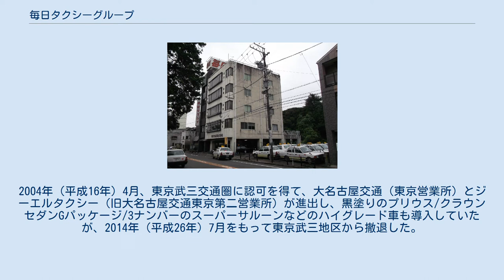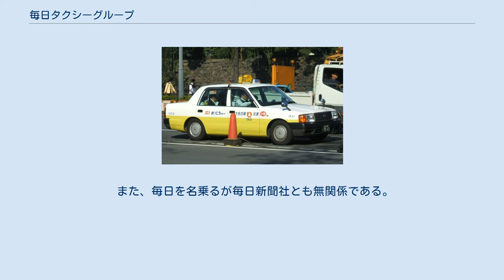毎日タクシーグループ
毎日交通本社（2014年8月） まいにちグループ（大名古屋交通・東京営業所）のタクシー まいにちグループは、名古屋市に本社がある毎日交通を主体に、名古屋地域の4社に営業所のあるタクシー会社のグループ（協同組合）である。
 車両の行灯は黄色の背景色と黒文字にビーグル犬のイラスト。
保有する車両は、過去には小型車で三菱・ギャランを保有し、一時期はトヨタ・コンフォートで統一していた時期もあった。
2004年（平成16年）4月、東京武三交通圏に認可を得て、大名古屋交通（東京営業所）とジーエルタクシー（旧大名古屋交通東京第二営業所）が進出し、黒塗りのプリウス/クラウンセダンGパッケージ/3ナンバーのスーパーサルーンなどのハイグレード車も導入していたが、2014年（平成26年）7月をもって東京武三地区から撤退した。
なお、毎日タクシーが東京に、同名会社は毎日交通が大阪に、日本交通が東京（川鍋家系）・大阪（川鍋家系と澤家系が並列）・兵庫・鳥取・島根（以上澤家系）に、三和交通が北海道・東京・横浜・兵庫・宮崎・沖縄に存在するが、いずれも資本・人的ともに無関係である。
 また、毎日を名乗るが毎日新聞社とも無関係である。